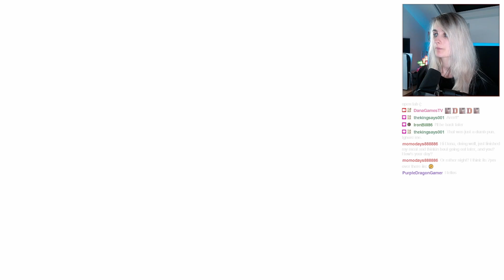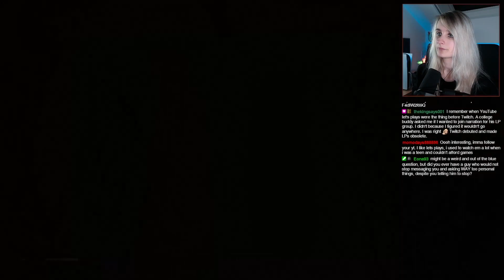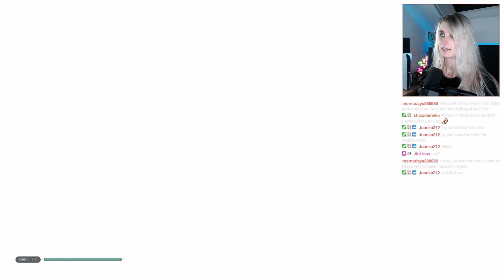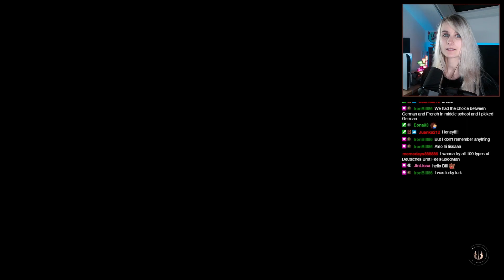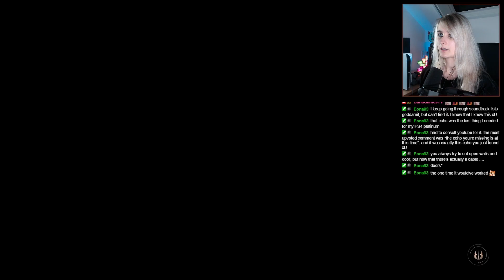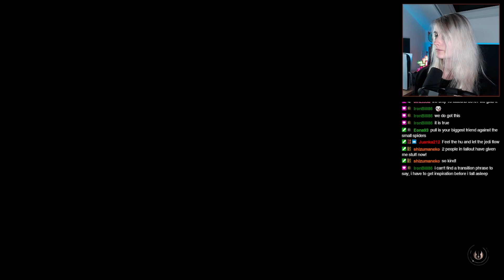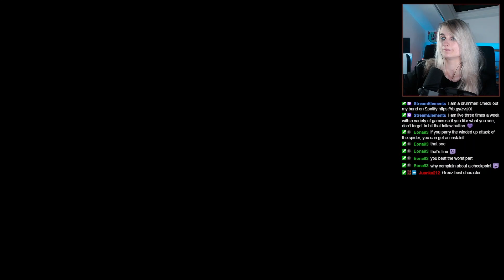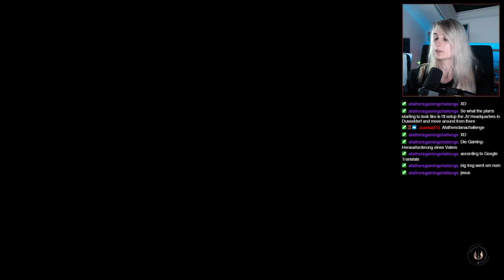Star Wars Jedi: Fallen Order #5 - Lost on Zeffo [Stream Archive]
I pretty much got lost on Zeffo... where is fast travel when you need it? :')

Twitch stream archive of "Star Wars Jedi: Fallen Order" on the Grandmaster difficulty